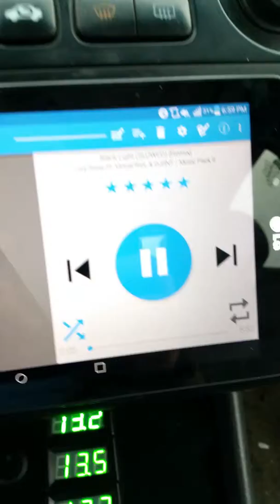Flex from Black Light DJSNT Slowed Remix